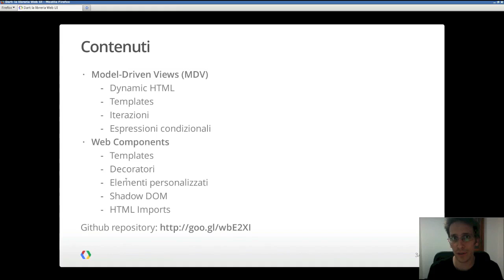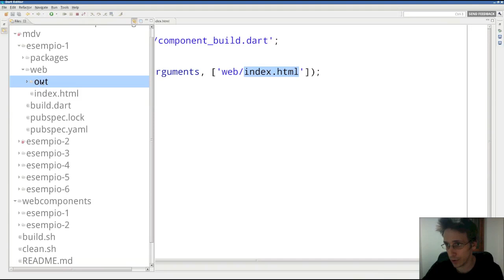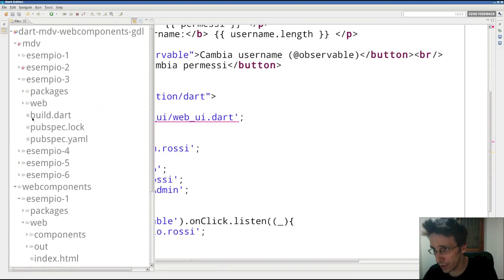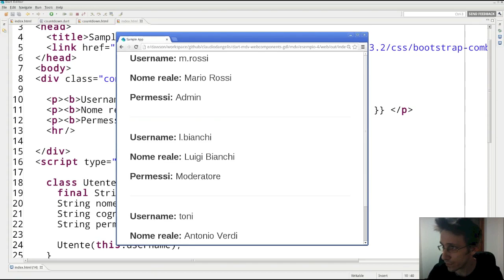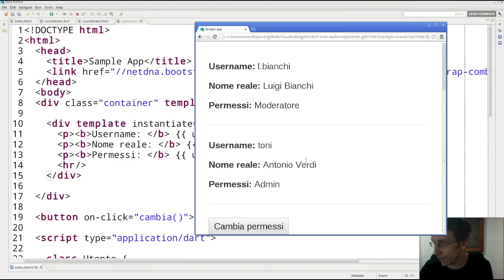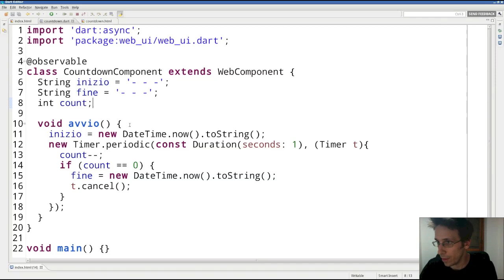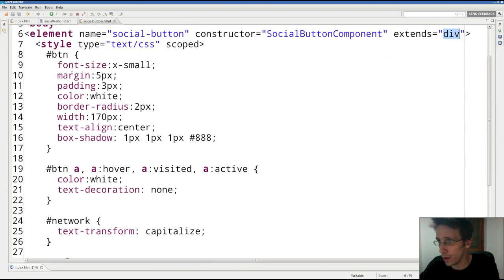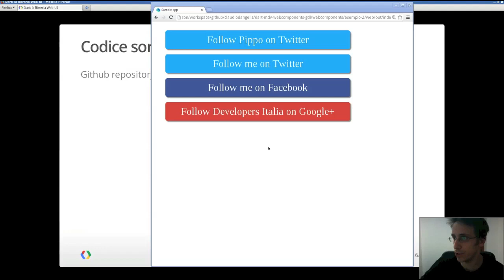GDL Italia - Dart: la libreria Web UI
Claudio d'Angelis ci parla di come usare Model-Driven Views (MDV) e Web Components in Dart.